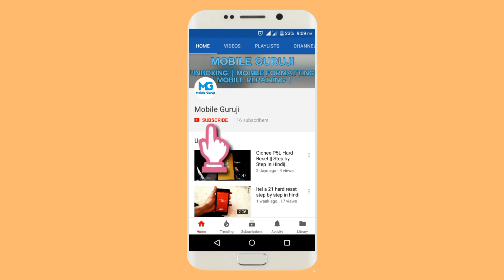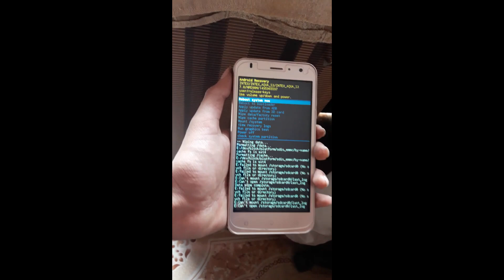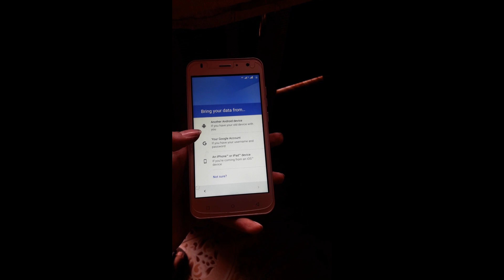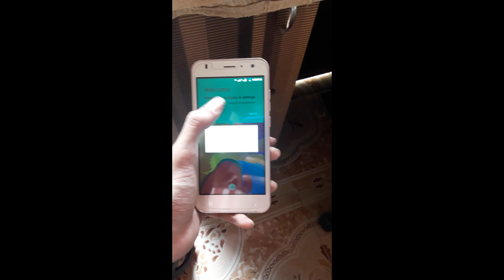Intex Aqua S3 hard Reset in Hindi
Remove pattern Lock
Hang solution
Remove all data without any permission
Intex all pattern lock

1) Redmi Note 5 Pro
2) Oppo Realme1
3) Redmi Y2
4) Honor 9lite

Phone I Use